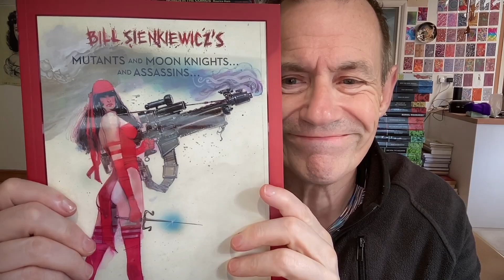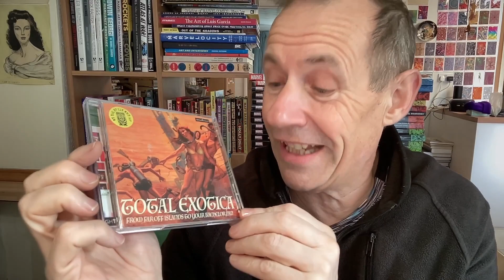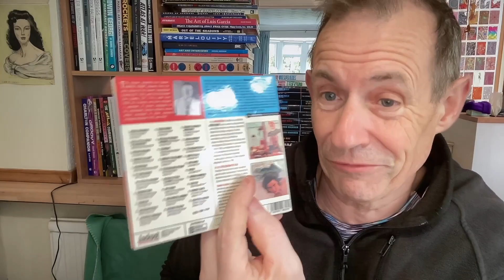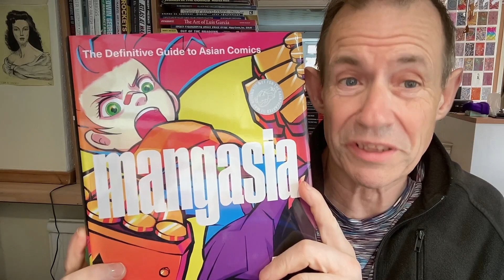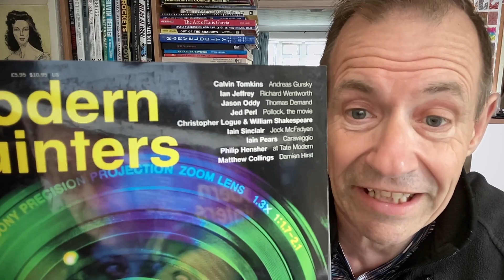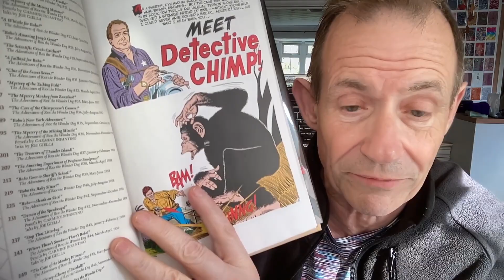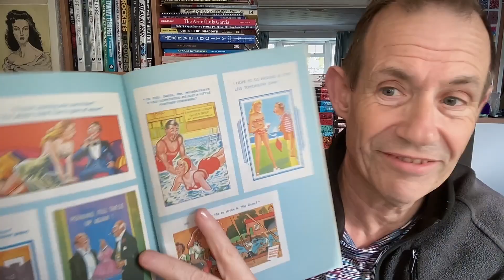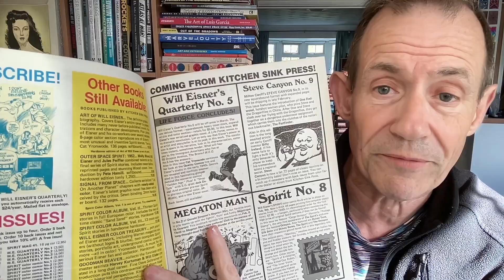Book Haul For October 2023 (CDs as well) | books cds | Archie JG Ballard IDW Artisan Eisner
Book Haul of most of my books for October 2023 (as soon as I finished it I remembered a couple of books I missed such as the cartoon art of Alex Toth and Monica) inc. Detective Chimp, JG Ballard, art books, Photo books and a selection of CDs and a DVD
00:00:00 - Bill Sienkiewicz Artisan edition
00:00:04 - Dr Who Illustrated Journey
00:01:40 - JG Ballard Reports from the deep end
00:02:14 - Archie First 50 years
00:02:52 - Skippy and Percy Crosby
00:03:14 - Julia 1984
00:03:49 - Berlin
00:04:16 - Music CDs (Who, Mod music)
00:06:52 - Now 73 / 78 / 79
00:12:54 - Pauline Boty art book
00:13:33 - Super hero journey by Patrick McDonnell
00:14:17 - Family History (french)
00:14:50 - Secessions (art book)
00:15:31 - Contemporary Graphic Artists vol 2 (Maurice Horn)
00:16:07 - Dada and Surrealism catalog
00:16:37 - Mangasia (Manga, Chinese, Korean etc)
00:17:39 - Armchair Theatre Lost Years
00:18:26 - Maggie The Mechanic Love and Rockets
00:19:26 - Best of Archie comics book 3
00:20:59 - Best of Archie comics book 4
00:21:05 - Three rocks Ernie Bushmiller (Nancy / sluggo)
00:21:56 - Modern Painters magazine
00:22:30 - Redon artist
00:22:55 - Images of Christ
00:23:21 - When we were young
00:24:08 - Charlotte Berend Corinth
00:25:04 - Hard switch
00:25:37 - JG Ballard Selected Non-Fiction 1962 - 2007
00:26:52 - Detective Chimp 50s DC comics collection
00:30:49 - Art of nothing Mutts
00:31:38 - Sleeper Omnibus Ed Brubaker etc
00:32:43 - DVD Yellowstone 1883
00:33:32 - Penguin Book Of Naughty Postcards
00:34:31 - Comics Ad Men
00:37:26 - Will Eisner's Quarterly 4 etc / Spirit